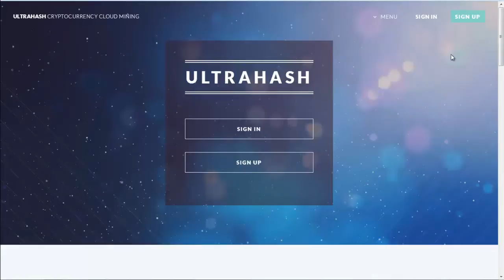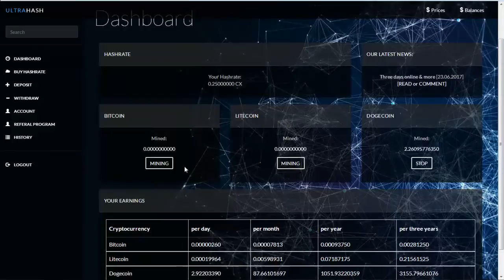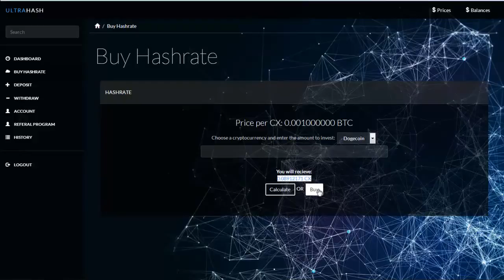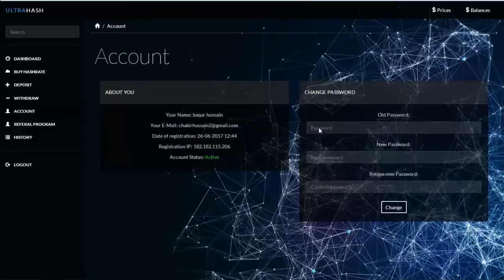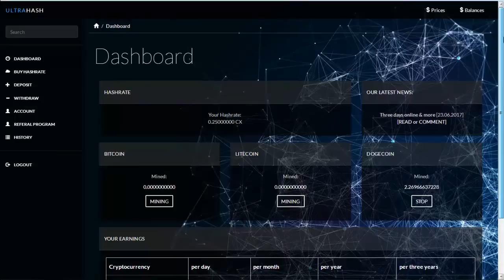Free mining 100% real site Hindi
मैंने यह वीडियो YouTube वीडियो संपादक से बनाया है

Hi Friends, Today I will tell that free mining bitcoin, dogecoin and litecoin 100% real site just sign up and make an account on this site and earn free bitcoin, dogecoin and litecoin without doing anything.